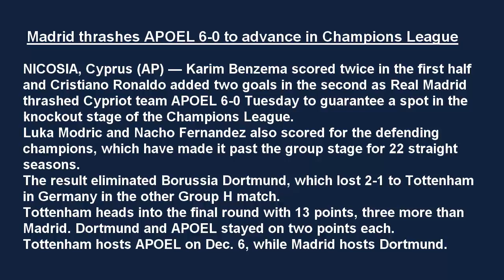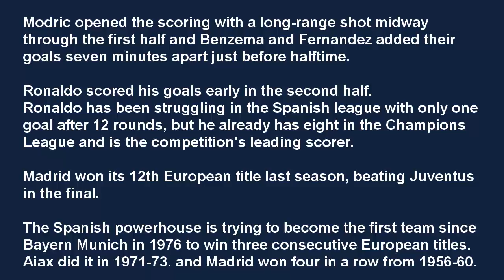Madrid thrashes APOEL 6 0 to advance in Champions League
NICOSIA, Cyprus (AP) — Karim Benzema scored twice in the first half and Cristiano Ronaldo added two goals in the second as Real Madrid thrashed Cypriot team APOEL 6-0 Tuesday to guarantee a spot in the knockout stage of the Champions League.
Luka Modric and Nacho Fernandez also scored for the defending champions, which have made it past the group stage for 22 straight seasons.
The result eliminated Borussia Dortmund, which lost 2-1 to Tottenham in Germany in the other Group H match.
Tottenham heads into the final round with 13 points, three more than Madrid. Dortmund and APOEL stayed on two points each.
Tottenham hosts APOEL on Dec. 6, while Madrid hosts Dortmund.
Modric opened the scoring with a long-range shot midway through the first half and Benzema and Fernandez added their goals seven minutes apart just before halftime.
Ronaldo scored his goals early in the second half.
Ronaldo has been struggling in the Spanish league with only one goal after 12 rounds, but he already has eight in the Champions League and is the competition's leading scorer.
Madrid won its 12th European title last season, beating Juventus in the final.
The Spanish powerhouse is trying to become the first team since Bayern Munich in 1976 to win three consecutive European titles. Ajax did it in 1971-73, and Madrid won four in a row from 1956-60.